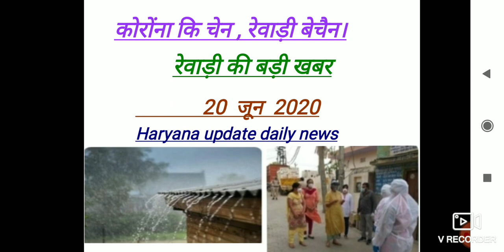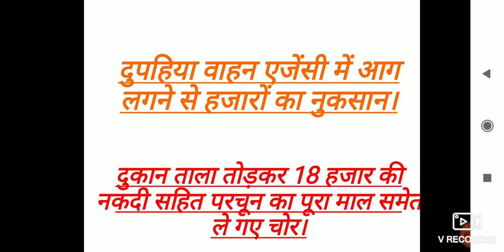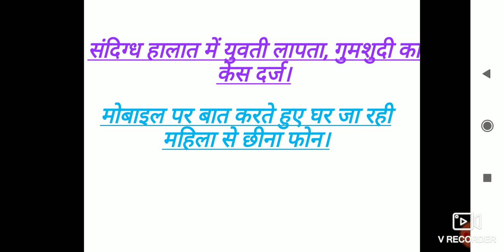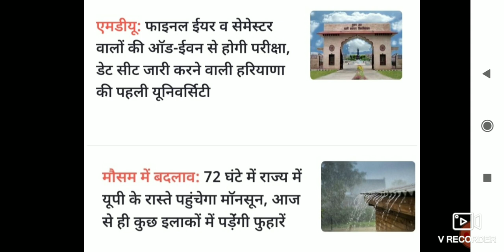Rewari update 20 june 2020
Rewari update
Rewari news
Rewari latest news
Case in Rewari
MDU update
Igu update
Khol thana news
Dharuhera update
Bhadawas update
Dhokhadadi case
Froud case
Haryana update
Haryana news